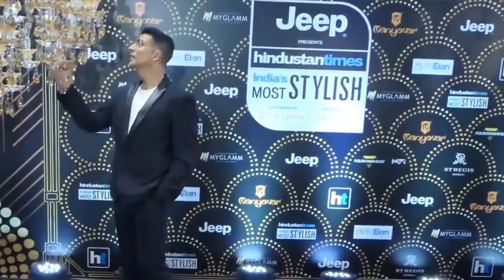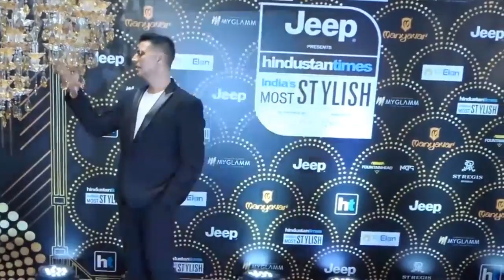पहली बार ये एक्ट्रेस Akshay के साथ करेंगी काम। Akshay Vaani Kapoor